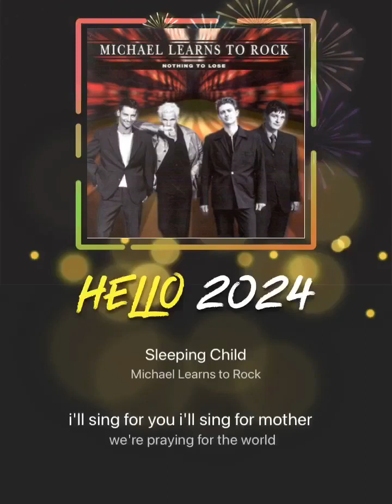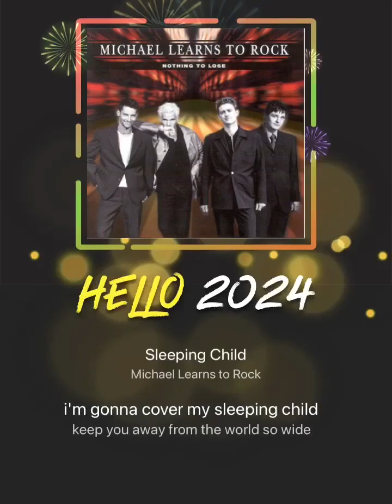# Copyright Sleeping Child ( Michael Learns To Rock )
I dedicate this song to the children and people suffering especially in war,hoping and praying 🙏 that the war will stop. Earphone needed